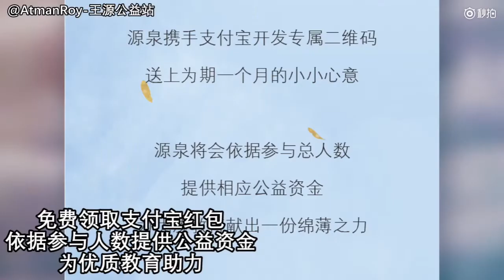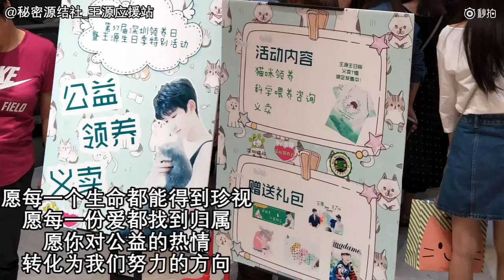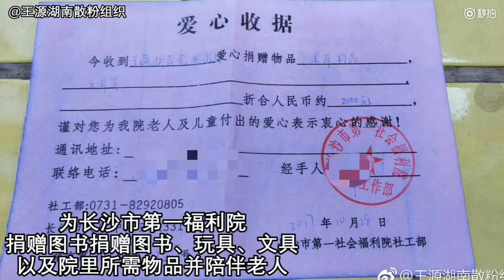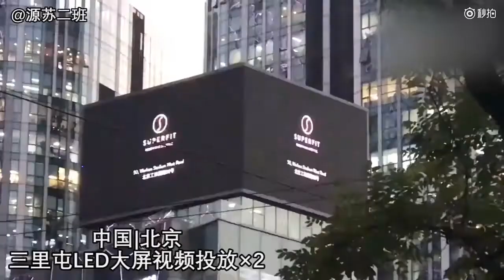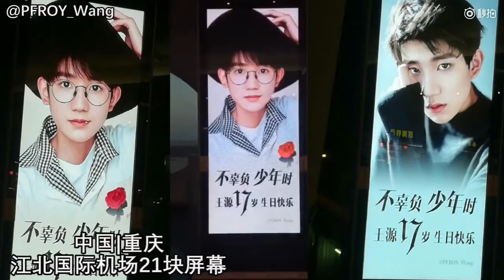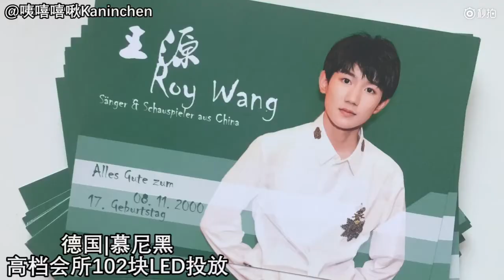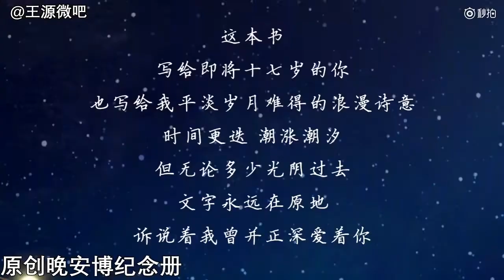[Vương Nguyên]Tổng hợp 95 hạng mục tiếp ứng từ TTV khắp thế giới-Món quà sinh nhật 17 tuổi đặc biệt